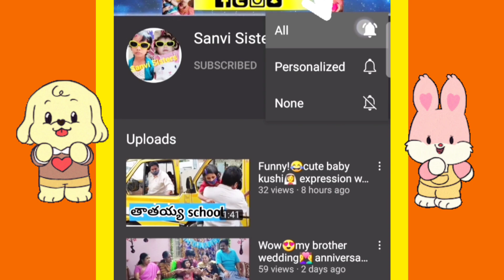Funny 😂smiley siri 👶cute answer 👍నానమ్మ 👩‍🦰తో ఆటలు 🥳